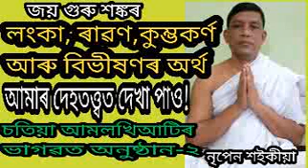10Dec-21, ভাগৱত কথা , নৃপেন শ‌‌‌ইকীয়া।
ভকতিৰ ৰসময় তত্ত্ব, চাৰিসিদ্ধ আৰু ভগৱান।

NIPEN SAIKIA THANKS.